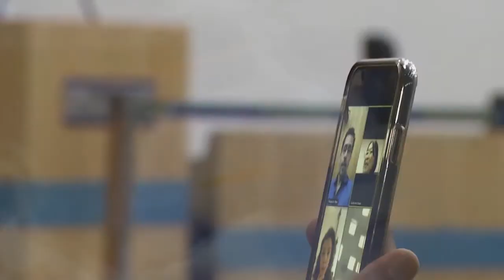Varejo Vivo fala sobre a importância do seguro, com Sérgio Vasconcelos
Nesta semana, o programa irá falar sobre como o seguro pode ajudar as empresas de varejo, ainda mais nesses tempos atuais de pandemia.

Para falar sobre este relevante tema, Joaquim Ferreira conversa com o empresário, economista e especialista, Sérgio Vasconcelos, fundador e diretor comercial da Solid Corretora de Seguros, empresa que se destaca pelo atendimento diferenciado, tanto a pessoas jurídicas, quanto aos indivíduos, nos seguros pessoais.

Desde que iniciou sua carreira profissional dentro deste mercado, Sergio fala sobre todas as reinvenções e adaptações que teve que fazer, devido à pandemia de Covid-19. Atualmente, a atuação de sua empresa é 100% home office, e ele não acredita em uma volta ao modelo anterior após o fim da pandemia.